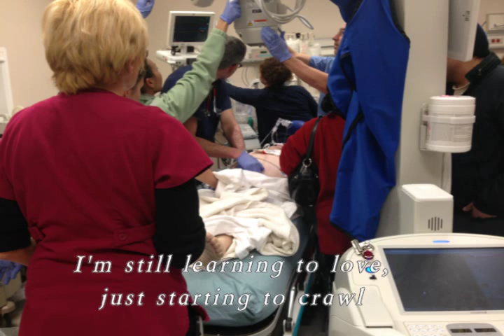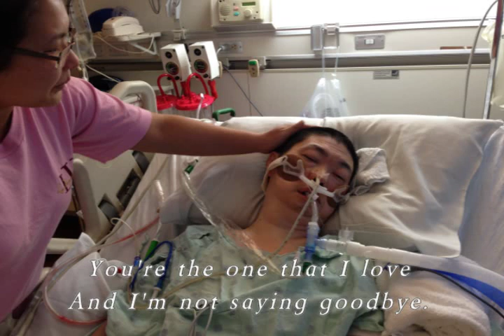Dad's ALS video.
ALS - Chong Vang - The Battling of ALS.